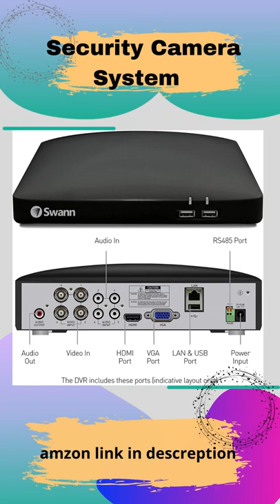Black Enforcer# Home Security Camera System#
Swann Black Enforcer# Home Security Camera System